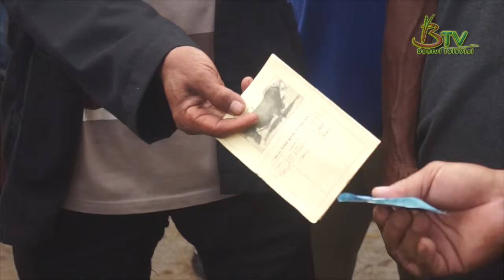PANTAUAN HEWAN QURBAN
Mendekati Perayaan Hari Raya Idul Adha Pemkab Bantul melakukan pantauan ketersediaan hewan qurban. Dari hasil pantauan, dipastikan stok hewan qurban tercukupi. Sementara terkait harga, rata-rata mengalami kenaikan antara 1-2 juta rupiah